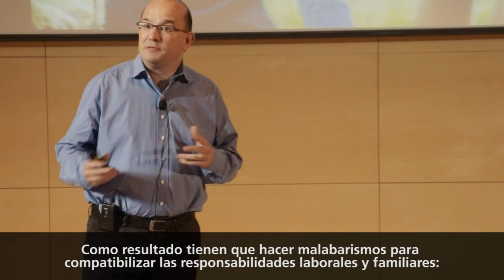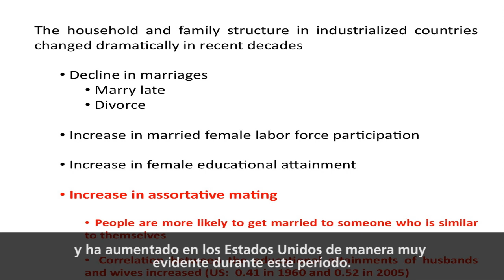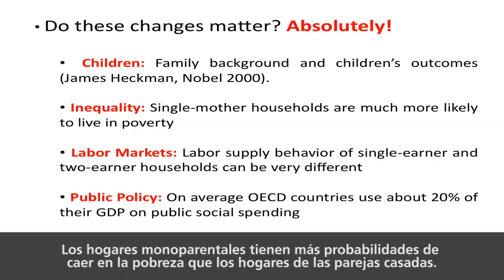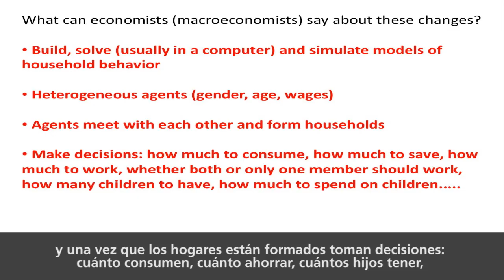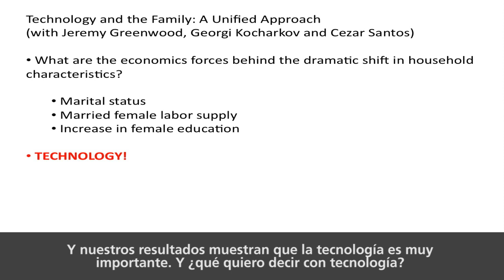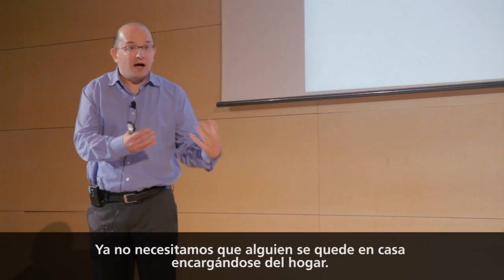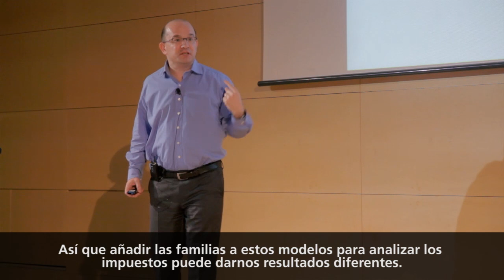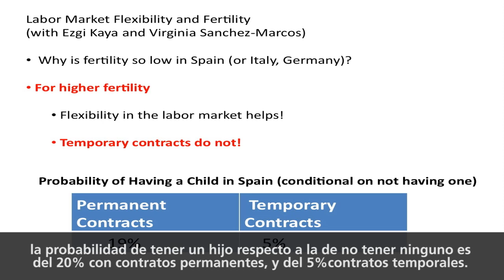Changing Families: What Does the Economy Have to Do with It?: Nezih Guner at TEDxBarcelona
Nezih Guner is an ICREA (Institució Catalana de Recerca i Estudis Avançats) research professor at MOVE, an adjunct faculty at UAB, and a Research Professor of Barcelona GSE. He received his B.A. in Economics and Sociology from Bogazici University (Istanbul, Turkey) in 1992 and his PhD from University of Rochester in 2000. He is a co-editor of Economic Inquiry, and an Associate Editor of Journal of Population Economics and Journal of Spanish Economic Association (SERIEs).